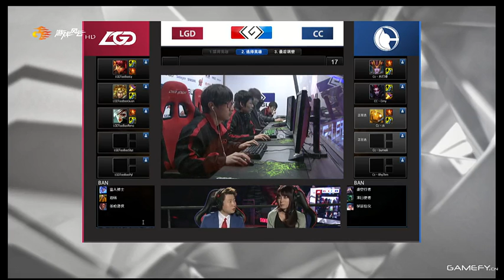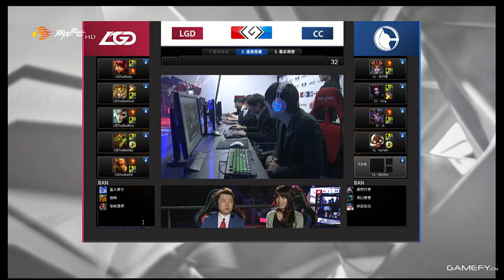CC Club vs LGD Game 1 02